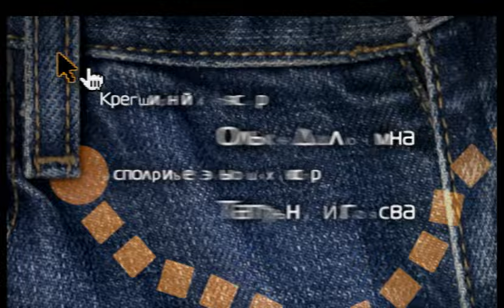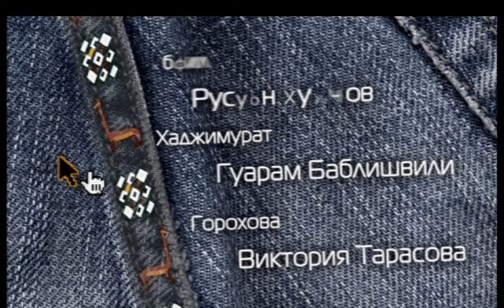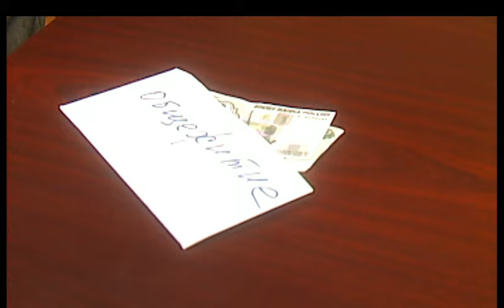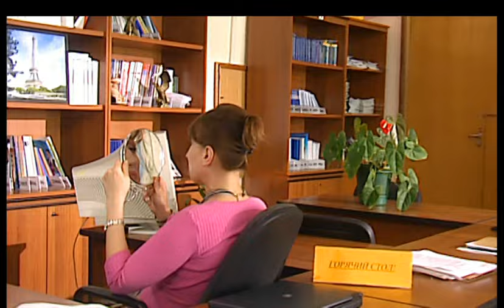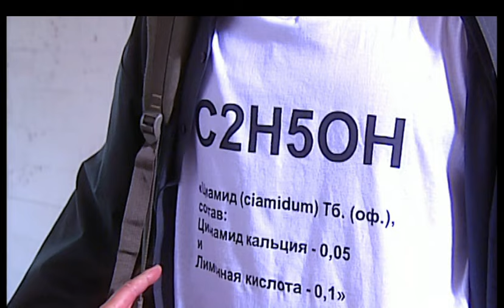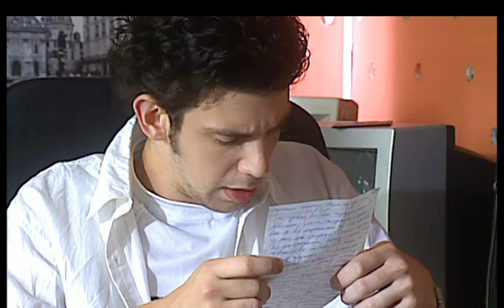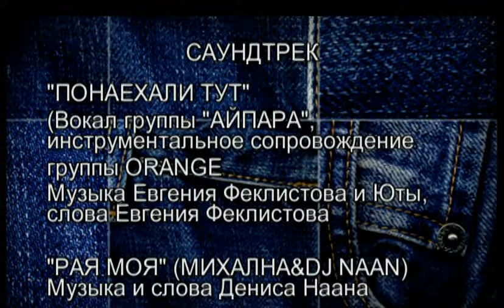СЕРИАЛ СТУДЕНТЫ. СЕЗОН 3 (ИНТЕРЕНЕШЕНЛ). СЕРИЯ 8